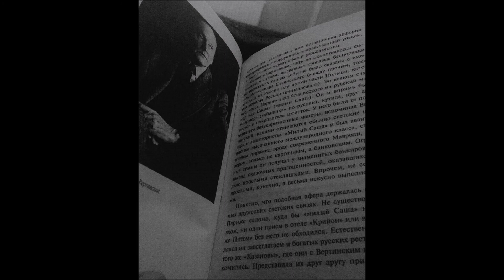Александр Вертинский - Мадам, уже падают листья